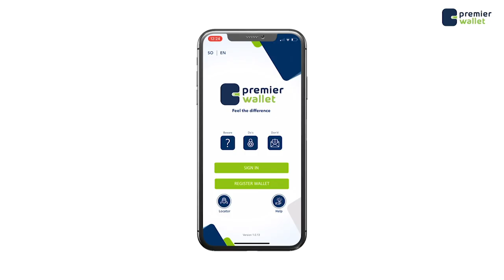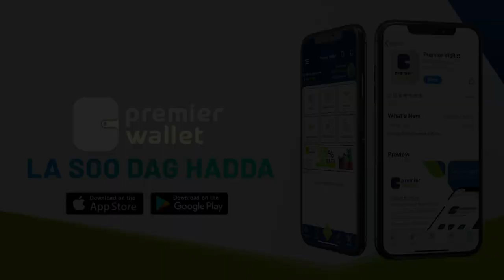Ra'iisul wasaaraha Soomaaliya oo maanta daahfuray adeegga cusub ee IBS VISA CARD.